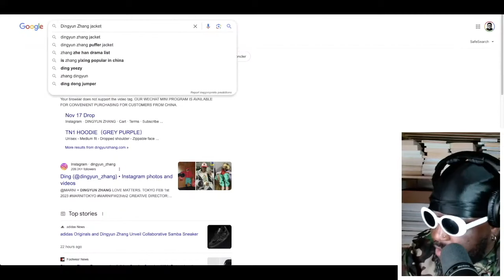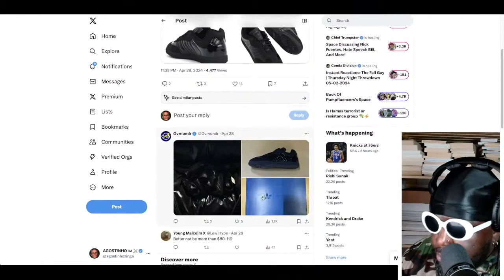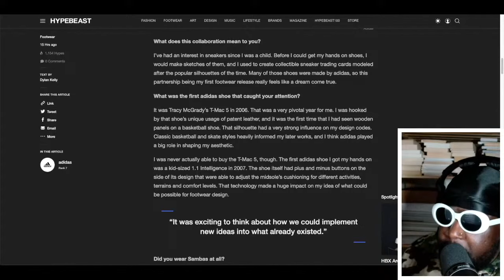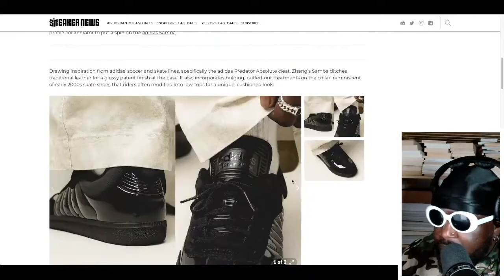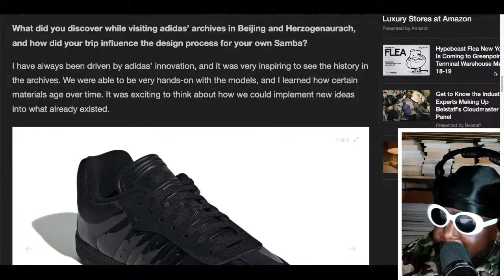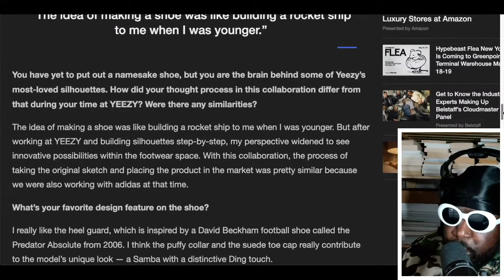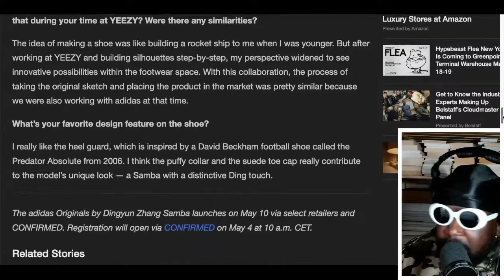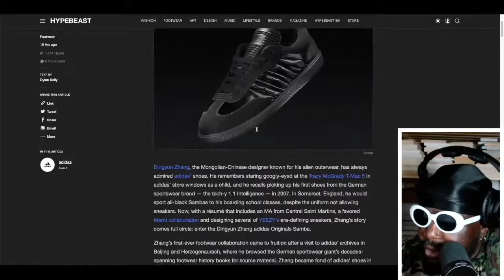DINGYUN ZHANG x ADIDAS ORIGINALS UNVEIL COLLABORATIVE SAMBA SNEAKER